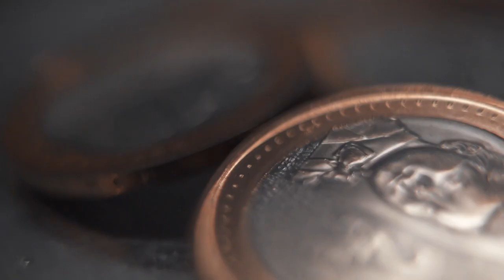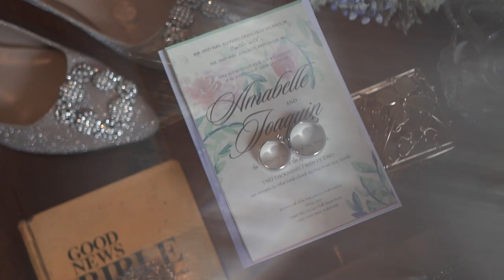The Wedding of Jake and Bell Highlights last December 22, 2022 ( Video and editing by: Happy Images)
Finally, after 5-years of planning, by God's Grace and Mercy and with the support of family, relatives, and friends (principal & secondary sponsors, suppliers, ushers, church servers, mass presider, unsung heroes, and the parish church staff), we were able to push through with our church wedding and reception last December 22, 2022.

Words are not enough to express how grateful we are. Thanks a zillion for making this event possible, especially to God the Father Godprovides Jesus, Mama Mary, all the Angels (for everyone's safety and protection during this pandemic), and saints (for intercession and urgent needs), especially Saint Padre Pio of Pietrelcina. ❤ ❤ ❤

Also, we would like to thank you for the following:
For the church servers: the altar servers, the choir (led by Ms. Ingrid), the mass presider (Fr. Sanny De Claro), the ushers (for guiding the wedding march), and the parish office team.

Josefina A. Dorol, Mico, Sherrie, and family: for the 3-day staycation at Y2 Residence Hotel with buffet breakfast

Michael Ascano for the fabrication and provision of the sound system at the wedding reception and for the rental of the white doves.

Riya Ascaño-Balde: for sharing the cost of the sound system and for sharing the cost for our photo and video coverage.

Dodie Ascano Dorol for the bridal car and for being our chauffeur-for-the-day

For the wedding cake provided by my youngest brother Robert Ascaño

Ninang Venise, Tita Belle, May Mametes, Nino Habijan, Peterson, and Mother Mary Rose for their special gifts. ❤ ❤ ❤ ❤ ❤

Maria Lourdes Ascaño for helping Dodie dress up the bridal car and bringing our precious wedding rings to the hotel.

Momskie Helen: for JunJun's customized barong and our customized wedding rings from Esguerra Jewelry. Also for the provision of the baptismal certificate from a church in Bicol.

Mamu Grace Ascano for shouldering our hair and makeup needs.

For the prayer warriors like Mamu, Momskie Helen, Tita Marimon Magalit, Tita Baby, especially Mother Mary Rose and Sister Hyacinth (coming from Cebu with a gift of Sto. Niño image) of Lihm Religious.

For all the generous principal and secondary sponsors and their gifts. God bless us all. ❤ ❤

For all the unsung heroes who sent their e-gifts. May God bless you all a hundredfold and all your loved ones.

For Niño Habijan and the staff from Vikings Jazz at the registration area for the wedding reception.

For Lizro Lan and her beautiful layout design of our invite featured in our official wedding video and for the gift certificates from Dermcare.

For our official HMUA: Ms. Mendoza Michelle and her cousin: for going out of their way and beautifying me, my mum, & Des, and grooming JunJun on our special day. ❤ ❤

For our official photographers and videographer: Happy Images and Zoom Lens Photography. ❤ ❤

For those who supported us from the church reservation to the wedding reception. You are all God's gift to us.

For Tita Tetchie Malate and hubby conducting the seminar before our church wedding.

For our official florist at Dangwa, Stall #45. Thank you so much for the punctual delivery at Y2 Residence Hotel on our wedding day.

For those who helped us in Jake's Confirmation, a requirement before our church wedding.

For everyone taking a leave, braving the traffic on a weekday last December 22, and taking time to attend our wedding ceremony and reception (in lieu of attending the concert by E-heads). ❤